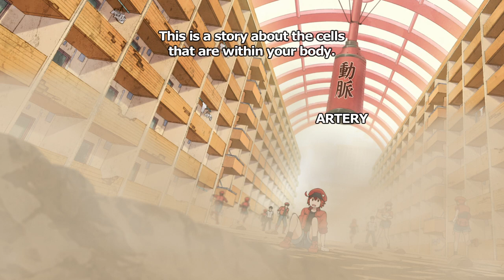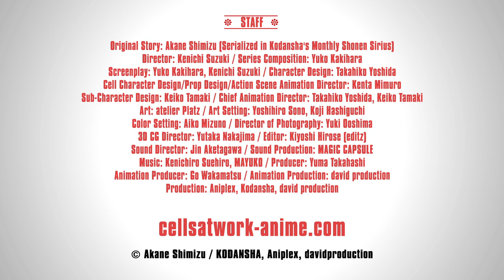Cells at Work! Trailer 2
The cell-sational action comedy of the summer, Cells at Work!, starts July 7th on Crunchyroll!

About Cells at Work!:
This is a story about you. A tale about the inside of your body…

According to a new study, the human body consists of approximately 37 trillion cells.
These cells are hard at work every day within a world that is your body.

From the oxygen carrying Red Blood Cells to the bacteria fighting White Blood Cells,
Get to know the unsung heroes and the drama that unfolds inside of you!

From the popular manga “Cells at Work!” comes a brand new anthropomorphic anime TV series!

It’s the oddly relatable and interesting story that is the life of cells!